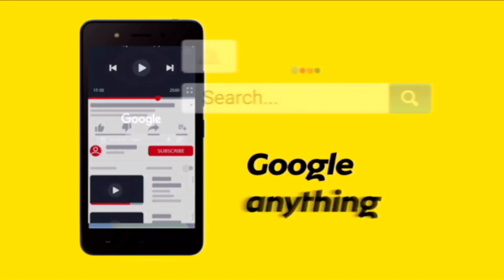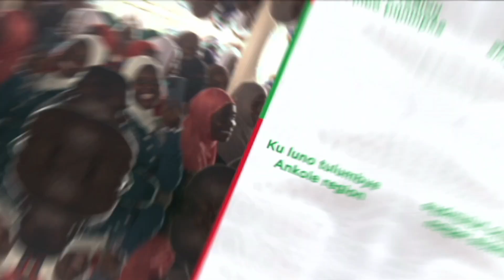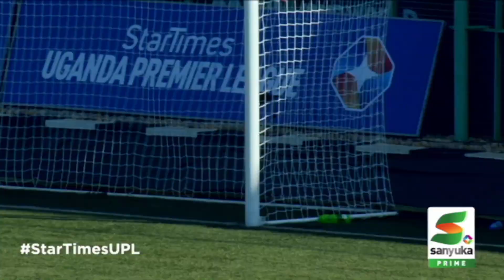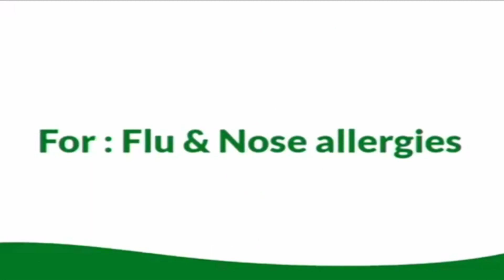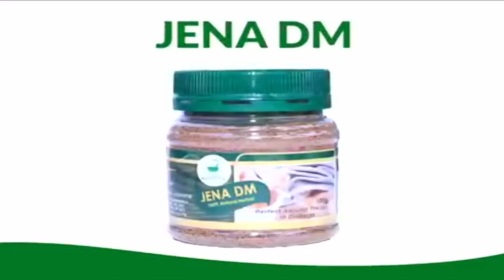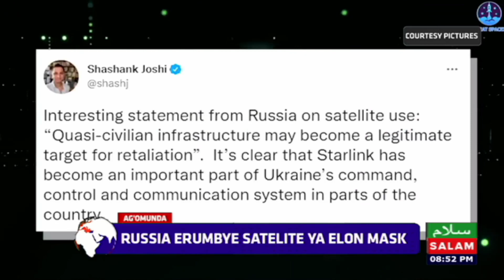Ebikoze Amawulire Mubuli Kasonda K'ensi - Ag'omunda